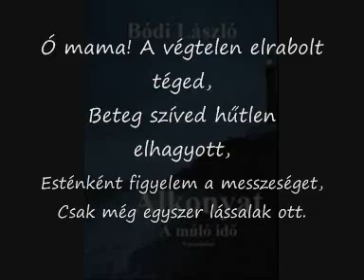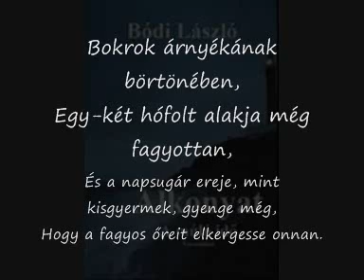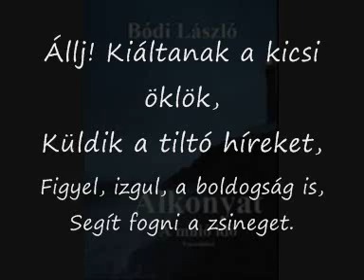Bódi László: Alkonyat (Könyvajánló)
Bódi László: Alkonyat

Egy megfáradt, de mégis élettel teli ember tollából kerekedtek a szavak ezekké a versekké. A fájdalom, az elmúlás sugárzik ki a sorok mögül. Fájdalmas, de mégis gyönyörű. Borzalmas, de mégis szívet melengető.

Bódi László 1942. június 1-én született Miskolcon. Iskoláit is itt végezte, majd gépkocsivezetőként, később pedig autóbusz-vezetőként dolgozott nyugdíjazásáig. Verseket iskolás kora óta írogat, de nem merte megmutatni senkinek. Mindig attól félt, hogy nevetségessé teszi magát. Majd később minden bátorságát összeszedve, és persze rábeszélésre, idősebb korában jelentkezett olyan klubokba, ahol hasonló, amatőr írogató emberek tették közzé verseiket, írásaikat, és ennek egy pár antológia lett a vége. Egy alkalommal pályázatot is adott fel, melynek egy oklevél lett a jutalma.
2004-ben jelent meg a miskolci Magyar Alkotók Internetes Társulása által kiadott antológia, melyben négy versét ismerhettük meg (A fény és árnyék, A nap, Szalonnasütés, Madarak).
Bódi László hatvan oldalon keresztül adja át nekünk élete keserűségét, szerettei elvesztését, egészsége, fiatalsága elmúlását.
Verseit olvasva mindenki rátalálhat a maga keserűségére is, mint ahogy én is rátaláltam, de ez mégsem szomorított el. Ellenkezőleg. Megnyugtatott, mert arra gondoltam, hogy ennyi keserűség mellett is képes volt Bódi László versekbe önteni mindazt, amit átélt, és képes volt arra, hogy megossza velünk.
Mindezek mellett rátaláltam arra az emberre is, aki mesterien adja át érzéseit, életét az olvasóinak.